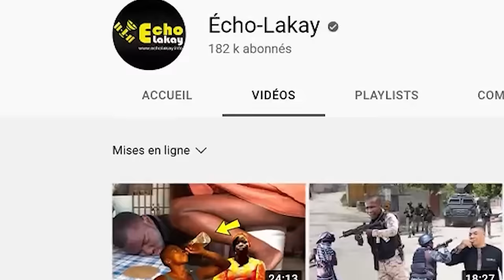Osekou rèl nan Matisan: Yon bakòp ouvri kout bal sou yon ti bis ki te plen pasajè, moun tonbe